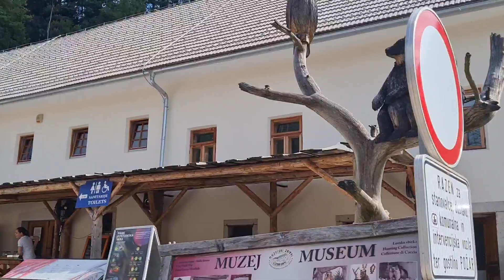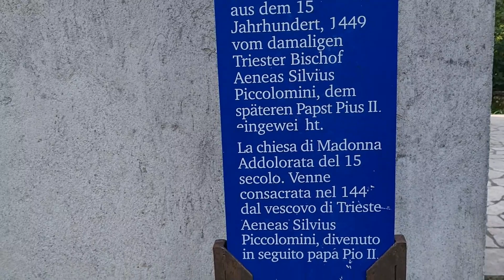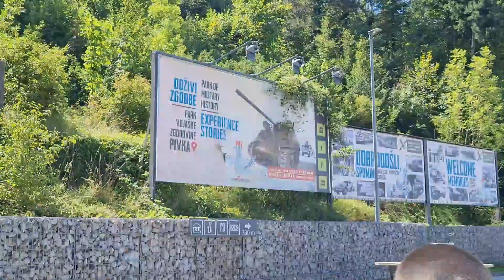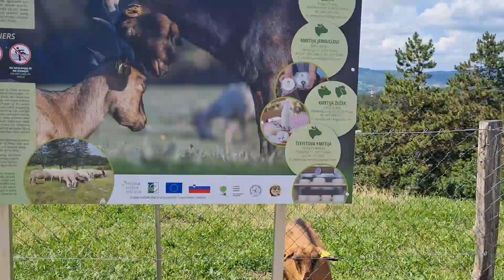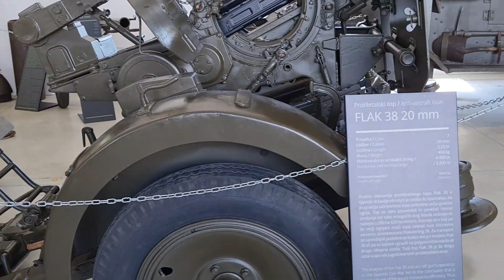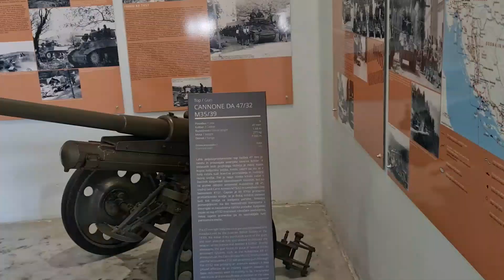🇸🇮 Предъямский замок и военно - исторический музей в Словении г.Pivka Predjamskigrad (Август 2021)